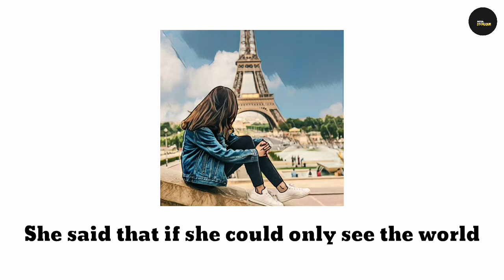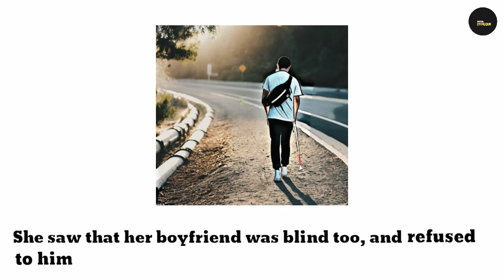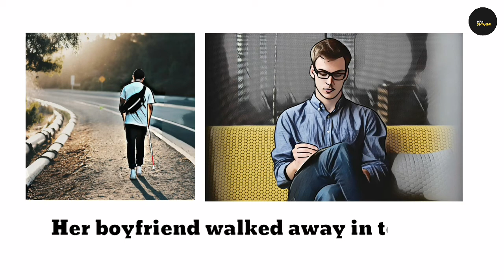A Blind Girl (Change) - inspirational Story || Moral Storique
This is the Story About •A Blind Girl (change)

Watch Motivational/Inspirational and Moral Stories From Moralstorique channel